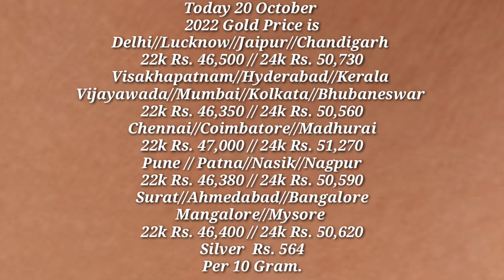22k Gold Earring-Dull Latest Designs with Weight and Price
22k Gold Earring-Dull Latest Designs with Weight and Price @TheFashionPlus